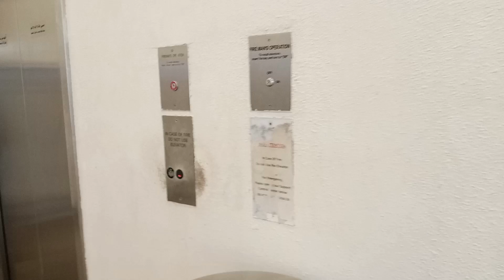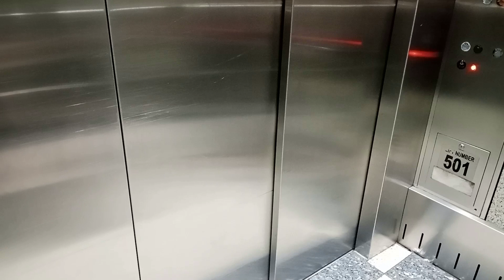Exploring Terminal 3 at Dubai Airport - A Tour of One of the World's Largest Terminals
one of the largest and busiest airports in the world. In this video, we'll explore the impressive facilities and amenities that make traveling through Terminal 3 a comfortable and convenient experience. From duty-free shopping and restaurants to lounges and prayer rooms, Terminal 3 has it all.